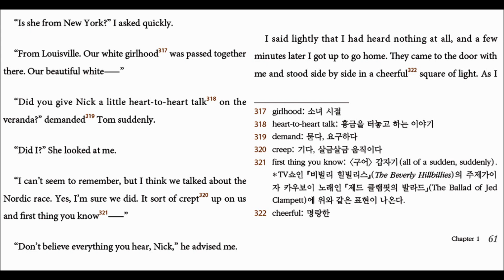The Great Gatsby ch1 - 41 (p61) translated by Hyun Shin 원서읽기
F. 스콧 피츠제럴드  지음 | 신현욱 주해 | 에피스테메 |